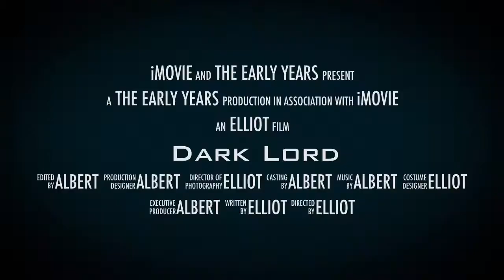Dark Lord (The Early Years)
Book about the Dark lord (the early years)